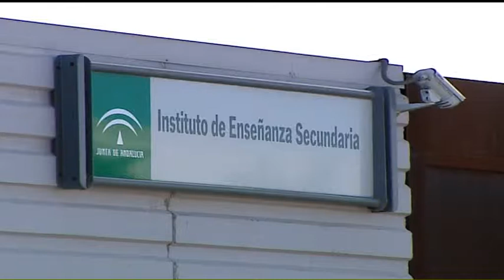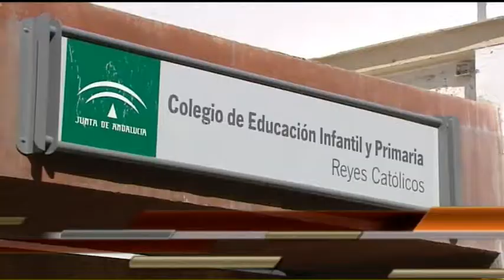2014 03 06 IRENE GARCÍA EDUCACIÓ PSOE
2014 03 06 IRENE GARCÍA EDUCACIÓ PSOE